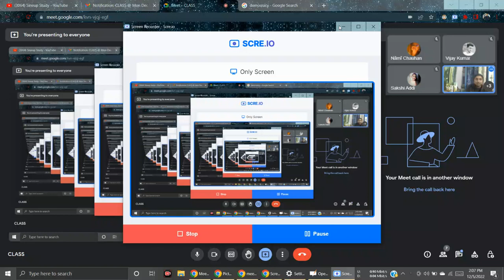L-1 Introduction to Union Parliament | For UPSC,JPSC,JSSC-CGL ,Other Exams|POLITY|Sineup Study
11 fundamental duties

polity by khan sir part 1

upsc polity in hindi

bpsc polity

bpsc

ias preparation

upsc preparation

parliament

union parliament and state legislatures upsc

union parliament and state legislatures

polity

upsc

भारतीय संसद

sineup study